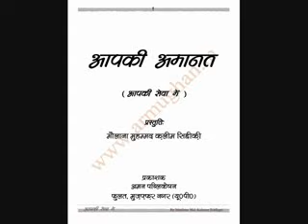WHO IS CREATOR ?- WHICH IS GOD ?WHO IS GOD ? - Hindi audio Only Maulana Kaleem